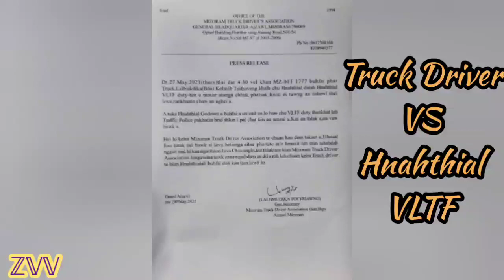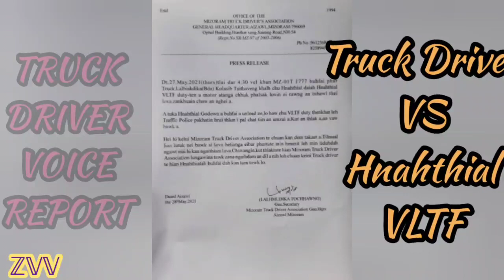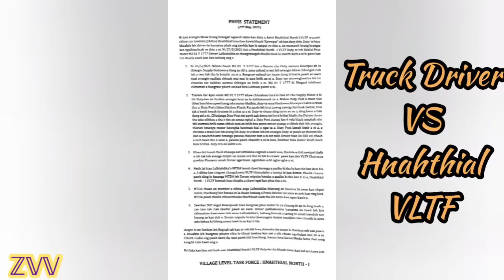𝕋ℝ𝕌ℂ𝕂 𝔻ℝ𝕀𝕍𝔼ℝ 𝕍𝕊 ℍℕ𝔸ℍ𝕋ℍ𝕀𝔸𝕃 𝕍𝕃𝕋𝔽 𝔹𝕦𝕒𝕚𝕟𝕒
𝙨𝙝𝙖𝙧𝙚 & 𝙨𝙪𝙗